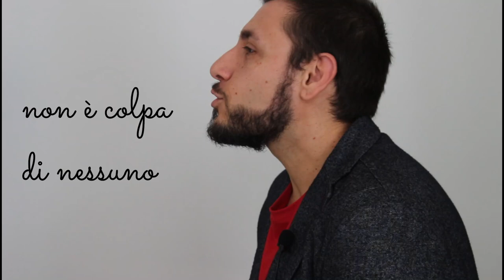Così Ho Imparato a Credere in Me: Crescita Personale e Spirituale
Hai mai pensato "vorrei tanto credere in me", anche quando gli altri non ci credono"?
Le basi della crescita personale e spirituale sono nell'abbattere le credenze che hai su te stesso o te stessa.
La fiducia in noi ci aiuta infatti a essere felici ogni singolo giorno e avviare un percorso di crescita personale.
Uno studente di successo si concentra ogni giorno sull'aumentare la propria autostima, superare i propri limiti e definire obiettivi a breve, medio e lungo termine.
Gli obiettivi, man mano che li raggiungi, ti porteranno a credere nelle tue capacità.

Quando stabilisci un obiettivo, credi abbastanza in te?

💎 Indistrattibile - Le Abitudini e Leggi del Successo
🕊️ Liberio - Gestione del Tempo e Super Produttività

CHI SONO:
Ecco come.